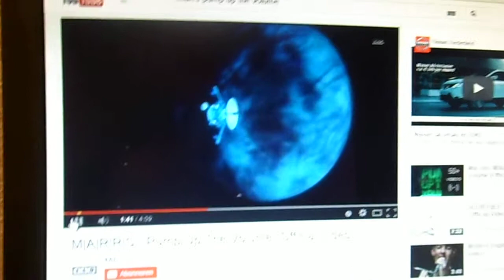Mamma Appelsap MARRS